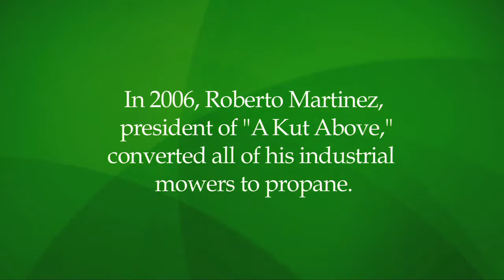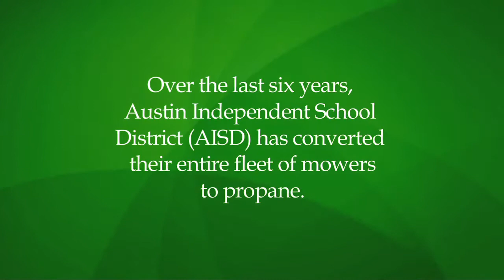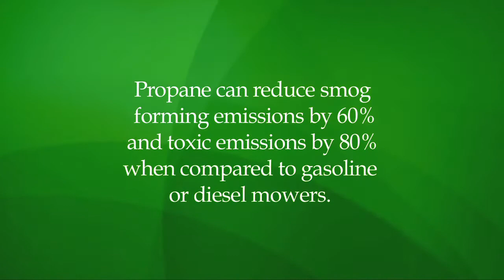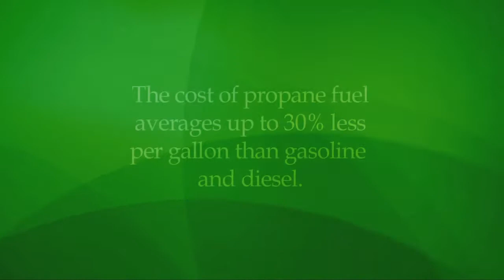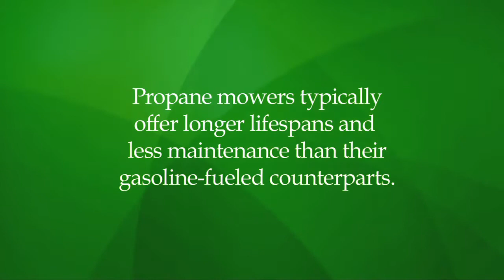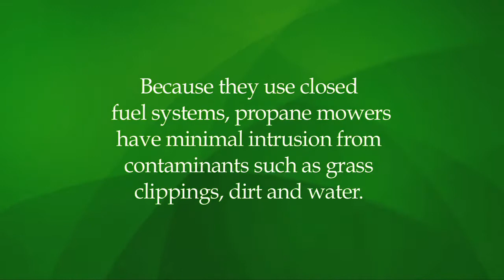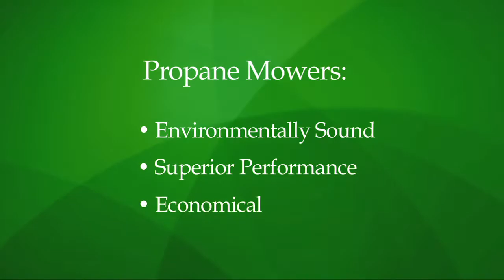Mowing with Propane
Organizations using propane autogas powered commercial lawn mowers enjoy enormous financial and environmental benefits.

Not only do propane mowers save companies thousand of dollars in fuel costs, they can operate on Ozone Action Days, when traditionally fueled mowers cannot.